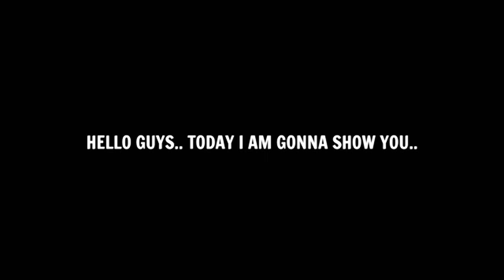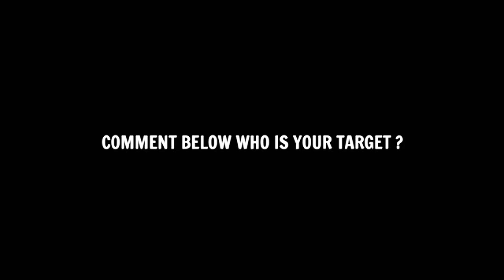Upcoming Thursday New Potw National Jul 11 '24 In eFootball 2024 Mobile | Players & Boosted Ratings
Potw National Jul 11 '24 Players Official Max Ratings In eFootball 2024 Mobile

what is coming on tomorrow in efootball 2024 mobile,what is coming on tomorrow efootball 2024 mobile,what is coming on tomorrow in pes 2024 mobile,what is coming in efootball 2024 tomorrow,efootball 2024 mobile